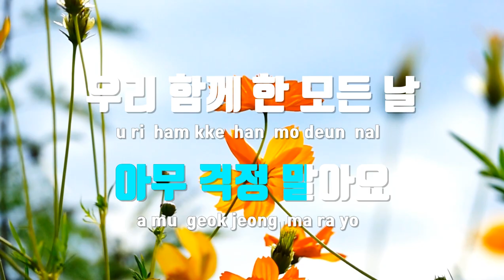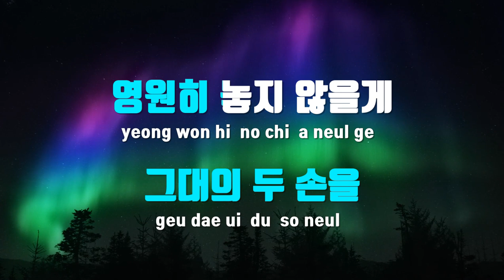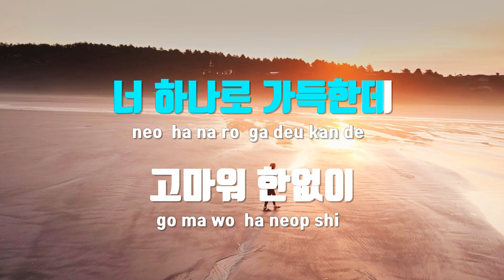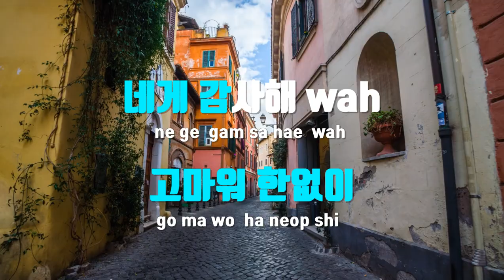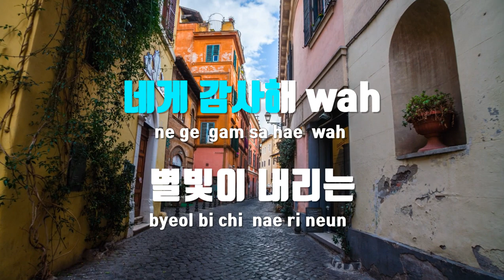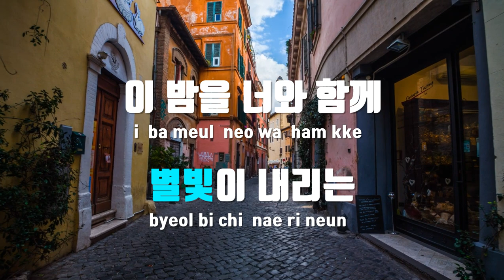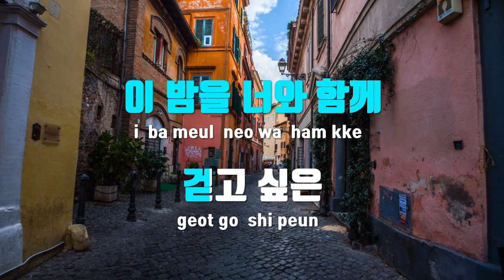[TJ노래방 / 멜로디제거] 너로물든다 - 신용재 / TJ Karaoke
너로물든다(바른연애길잡이X신용재)  --  신용재